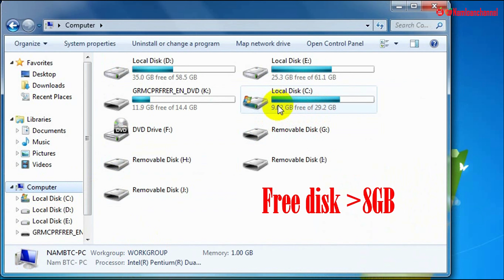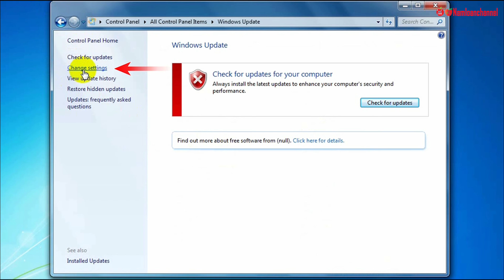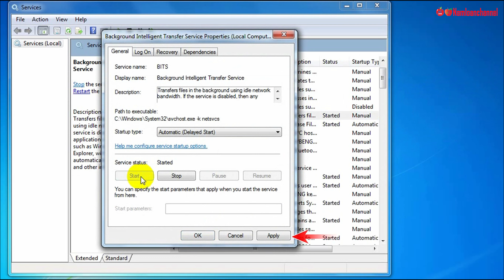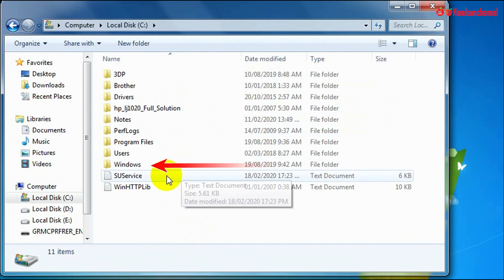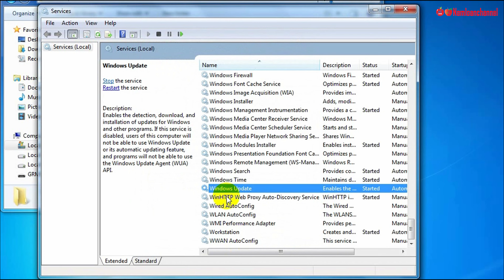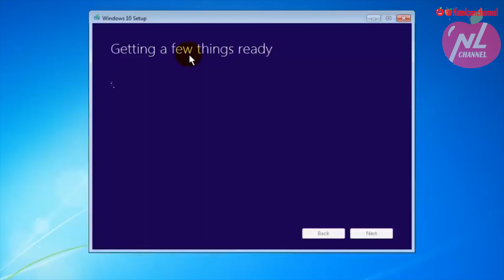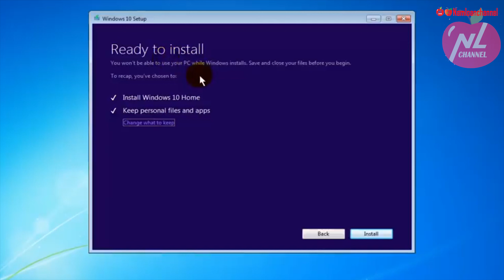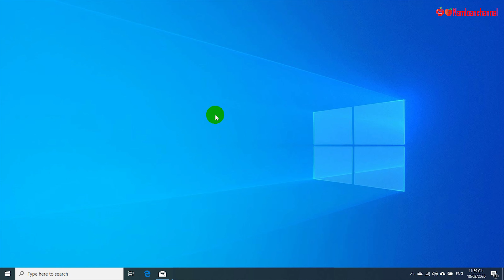Sửa lỗi không nâng cấp được từ windows 7, 8 lên windows 10 (how to fix upgrade windows 10 enrror)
Hiện nay Microsoft đã ngừng hỗ trợ và cung cấp các bản vá lỗi cho windows 10, do vậy nhu cầu nâng cấp lên hệ điều hành windows 10 tăng cao. Tuy nhiên có một số bạn gặp phải lỗi trong quá trình sử dụng công cụ media creation tools để nâng cấp từ các hệ điều hành windows 7, 8, 8.1 lên hệ điều hành windows 10. Lỗi của hiện tượng này chủ yếu do các cài đặt nâng cấp windows trên máy của bạn bị tắt hoặc mở chưa đúng cách, video này sẽ hướng dẫn các bạn khắc phục lỗi đó để có thể nâng cấp thành công lên hệ điều hành windows 10.
✅ List danh sách
0:00 | Giới thiệu chung.
0:51 | Bật các thiết lập cập nhật.
3:39 | Sửa lỗi There was a Problem Running this Tool

 ✅ Trường hợp gặp lỗi khi nâng cấp thì trước khi nâng cấp bạn phải bật chức năng window update trong window bằng cách sau:
* Bước 1: Bật Updates trong Control Panel
- Vào Start chọn Control Panel
- Sau khi vào Control Panel bạn tìm tới Windows Update
- Sau khi vào Windows Update bạn chọn Change settings hộp thoại Choose how Windows can isnstall updates mở ra.
- Tại mục Important updates bạn chọn Install  updates automatically (recommended) sau đó nhấn OK.
* Bước 2: Bật Update trong Services
Đánh vào ô tìm kiếm đánh từ khóa Services.msc sau đó mở lên.
- Tìm đến Windows Update bấm đúp vào để mở lên
- Tại mục Startup type: chọn Automatic (Delayed start)
- Tại mục Service status bấm vào Start
- Chọn Apply sau đó chọn OK.
= Bạn làm tương tự đối với các khóa bên dưới.
     + Background Intelligent Transfer Service
     + IKE and AuthIP IPsec Keying Modules
     + Server
     + TCP/IP NetBIOS Helper
     + Workstation
     + Windows time
= Cuối cùng khởi động lại máy và chạy lại Media create tools xem được chưa nhé.Khởi động lại máy và tiến hành cập nhật.

✅ Nếu vẫn gặp lỗi các bạn làm tiếp các bước sau.
- Đánh vào ô tìm kiếm đánh từ khóa Services.msc sau đó mở lên.  Tìm đến Windows Update bấm đúp vào để mở lên
 - Tại mục Service status bấm vào STOP - Chọn OK. (làm tương tự đối với khóa: Background Intelligent Transfer Service)
- Bạn truy cập vào thư mục SoftwareDistribution theo đường dẫn sau: C:\Windows\SoftwareDistribution. Tiếp theo xóa tất cả những gì có trong thư mục SoftwareDistribution sau đó cập nhật lại xem được chưa nhé.
- Sau khi xóa xong bật lại windows update bằng cách: Đánh vào ô tìm kiếm đánh từ khóa Services.msc sau đó mở lên. Tìm đến Windows Update bấm đúp vào để mở lên
 -Tại mục Service status bấm vào START- Chọn OK. (Bạn làm tương tự đối với khóa: Background Intelligent Transfer Service)